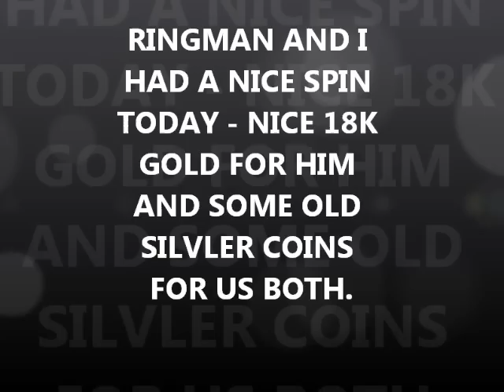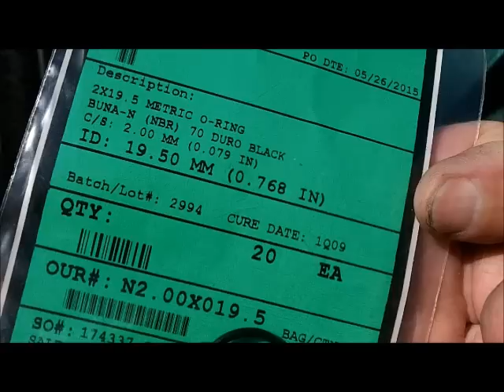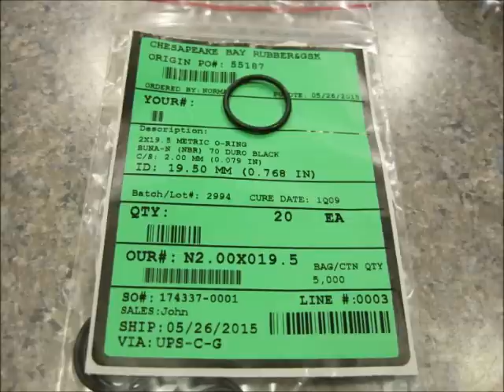JUNE 1ST - 18k Ring in the Scoop - the bay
we move twice to find yellow today - ringman has a fine yellow ticket on this spin - stand by

.1) New 8" T-rex S/S scoop.
Stealth scoops by Sunspot Tooling in Mi.